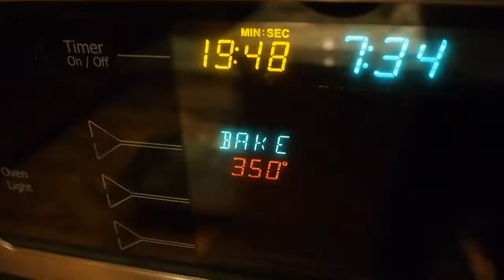Cinnamon Rolls for Jesus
It's fun do do something nice for our Book Club at church every once and a while. This morning my wife Judy gave the gift of home made cinnamon rolls to the group.